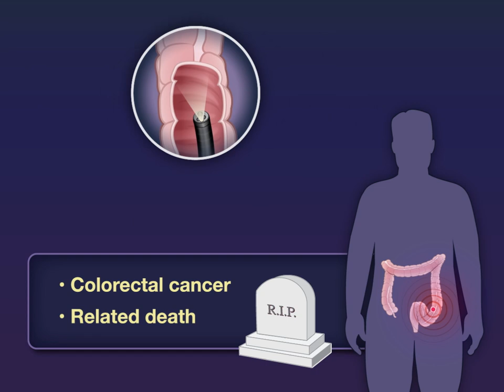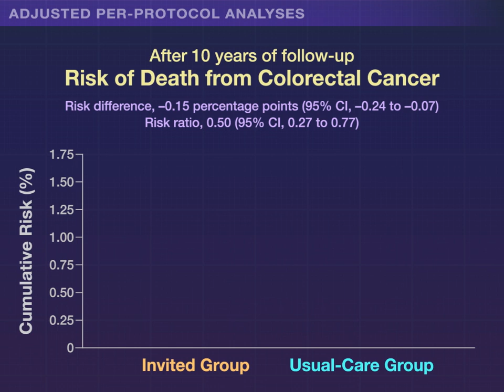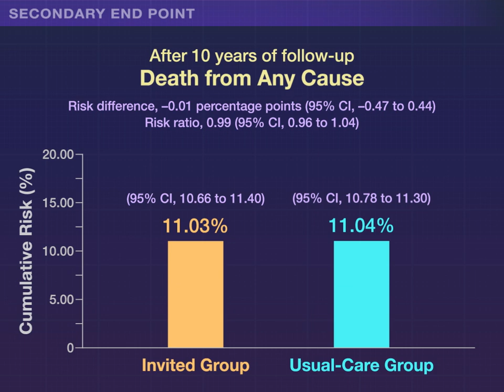Colonoscopy Screening for Colorectal Cancer | NEJM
Randomized trial data are needed to quantify the effect of colonoscopy screening on the risks of colorectal cancer and related death.